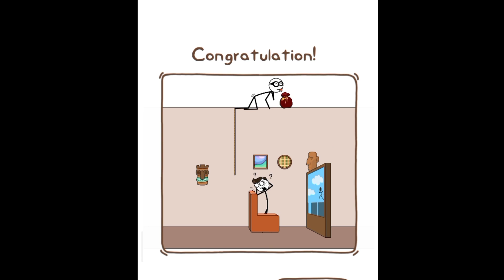Thief puzzle gameplay। bangla। funny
injoy everyone this video